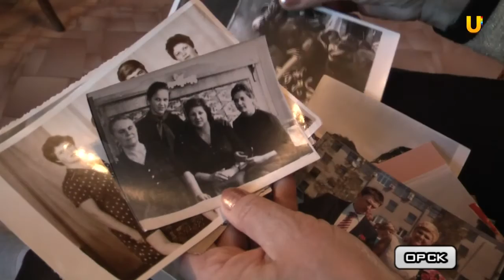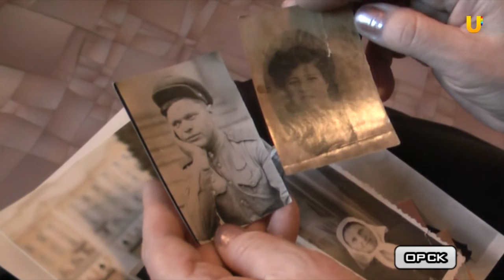Супруги Вдовенко отметили железную свадьбу - 65 лет!